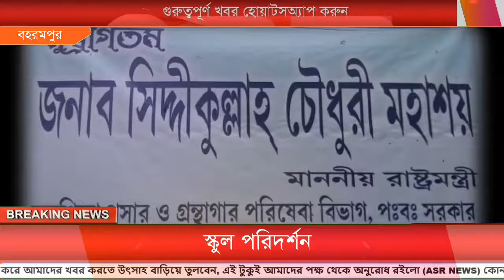পরিদর্শনে আসেন জনশিক্ষা প্রসার ও গ্রন্থাগার মন্ত্রী সিদ্দীকুল্লা চৌধুরী